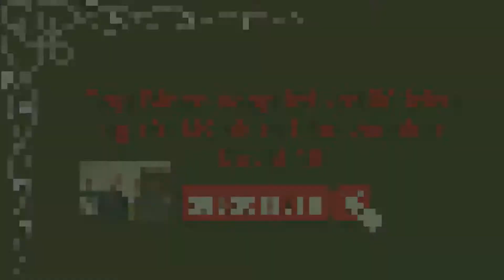Ông Biden nặng lời với 80 triệu người Mỹ chưa tiêm vaccine Covid-19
Đây không phải là vấn đề về tự do hay lựa chọn cá nhân. Đây là để bảo vệ bản thân và những người xung quanh. Những người làm việc cùng, người chúng ta yêu thương. Nhiệm vụ của tôi là bảo vệ tất cả người Mỹ”, ông Biden phát biểu tại Nhà Trắng, theo Daily Mail.

“Chúng ta đã kiên nhẫn nhưng sự kiên nhẫn đó ngày càng ít đi. Những người quyết từ chối tiêm vaccine sẽ ảnh hưởng đến tất cả mọi người. Vậy nên hãy làm điều đúng đắn”, ông Biden nói.

Ông Biden đồng thời cho rằng những người Mỹ đã tiêm chủng đang ngày càng thất vọng với 80 triệu người chưa tiêm chủng.

Trong bài phát biểu kéo dài gần 30 phút, ông Biden đưa ra tuyên bố cứng rắn hơn, chỉ trích mạnh mẽ những người chưa tiêm chủng và bày tỏ rằng sẽ không thể kiên nhẫn mãi.

Ông Biden chỉ trích 80 triệu người chưa tiêm chủng “sẽ làm quá tải các bệnh viện, phòng cấp cứu và phòng chăm sóc tích cực, khiến các bệnh nhân bị đau tim hay ung thư không có chỗ điều trị”.
Cuối bài phát biểu, ông Biden nói: “Hãy tiêm vaccine”. “Thông điệp của tôi đến người Mỹ chưa tiêm chủng là: Còn chần chừ gì nữa? Họ cần biết điều gì? Chúng ta đã khẳng định vaccine an toàn, miễn phí và thuận tiện. FDA đã phê duyệt. Hơn 200 triệu người đã tiêm ít nhất một mũi”, ông Biden nói.

Trong khi đó, các nghị sĩ đảng Cộng hòa chủ, bao gồm các thống đốc bang, chỉ trích bài phát biểu của ông Biden, coi đây là hành động “cưỡng ép” và “vi hiến”, khẳng định sẽ có biện pháp đáp trả.

Tổng thống Mỹ Joe Biden cũng đã ký sắc lệnh hành pháp yêu cầu tất cả nhân viên liên bang phải tiêm vaccine Covid-19 và chỉ đạo áp dụng các quy định tương tự cho nhân viên của các công ty làm ăn với chính phủ liên bang.

Với quy định mới, các nhân viên liên bang sẽ có 75 ngày để tiêm phòng hoặc có nguy cơ bị sa thải. Chính quyền ông Biden cho biết, các trường hợp miễn trừ có giới hạn sẽ được áp dụng cho những nhân viên không thể tiêm vaccine vì lý do y tế hoặc tôn giáo.

Ông Biden cũng kêu gọi thống đốc các bang ra quyết định yêu cầu tiêm chủng cho tất cả giáo viên và nhân viên của nhà trường trên địa bàn.